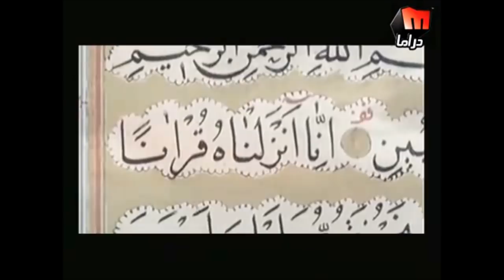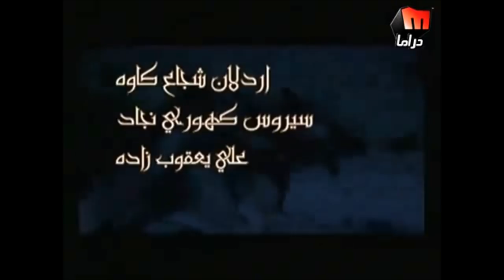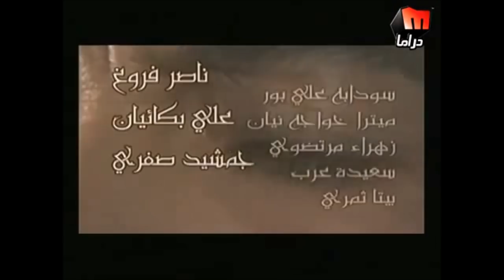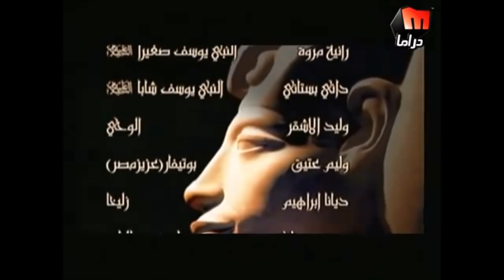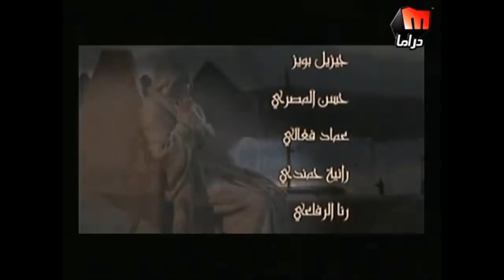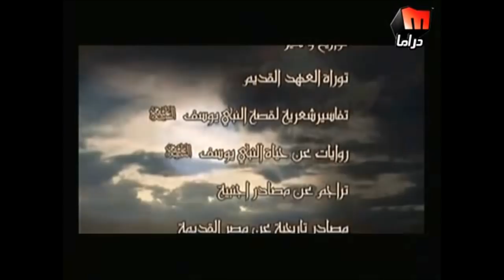YOUSF 30 EN SONINKE